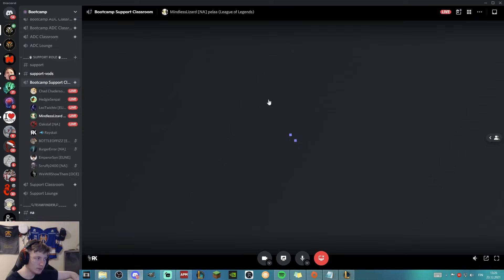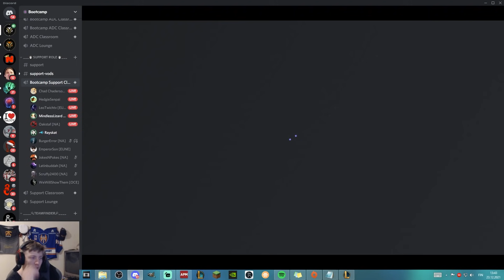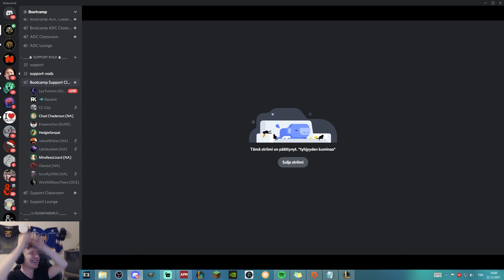I coached 5 student AT THE SAME TIME .... went better than expected [Challenger Coaching All Lanes?]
What happens when our resident Support coach, Rayskat, takes on 5 students at once? One of the best comebacks in the history of this channel.

If you want to get in on this style of coaching join our Premium Discord Coaching Service - Coaching Pass

BROKEN - SVRGE